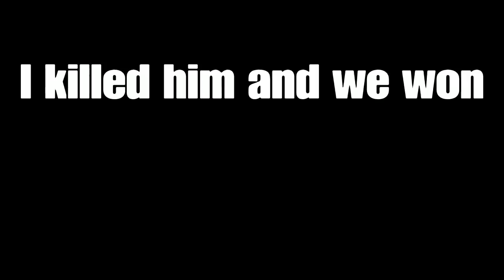Best Game Ever! - America's Army: Proving Grounds PS4